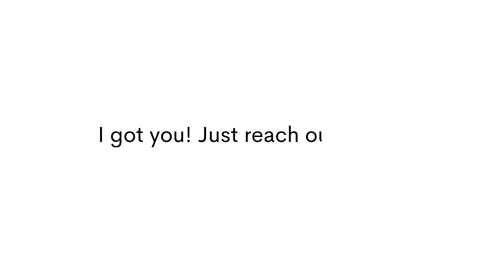"To No End" lil baby x future type beat 2023 (bpm 128)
Type Beat: Trap, Alternative
BPM: 128
Key: D#m

Time Stamps:
00:00 Intro
00:15 Verse
00:45 Hook 1
01:00 Verse 2
01:30 Outro Hook

ASCAP Publishing Co.= Since88 Productions  IPI# 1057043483

2 Chainz type beat,,
Ty Dolla $ign Beat,
Tory Lanez,
Lil baby Type Beat,
21 Savage Type Beat,
Big Sean,
Piano Beats,
Alternative Hip Hop Beats,
alternative trap beats,
red hot chili peppers